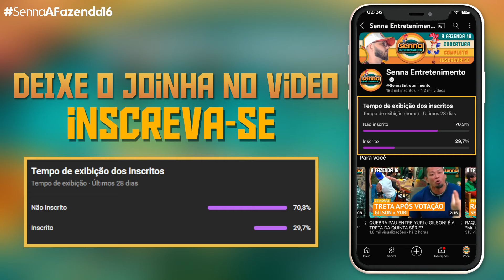TRETA NA REUNIÃO! Sacha fica revoltado com falas de Gizelly para ele!